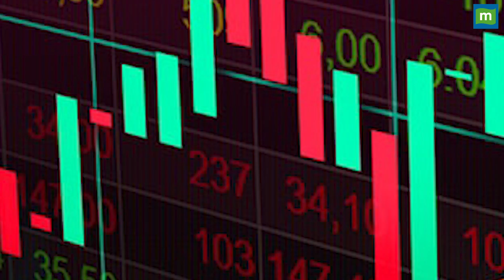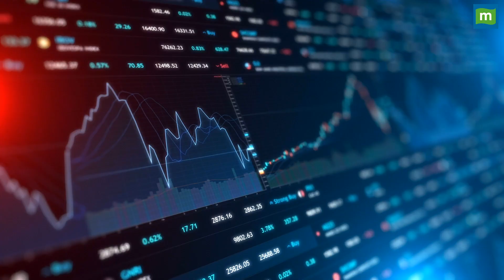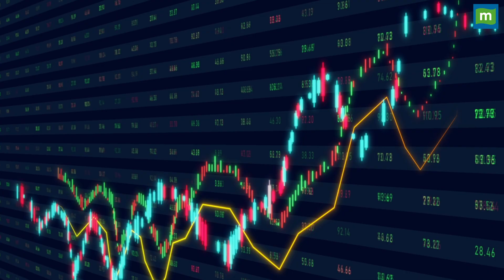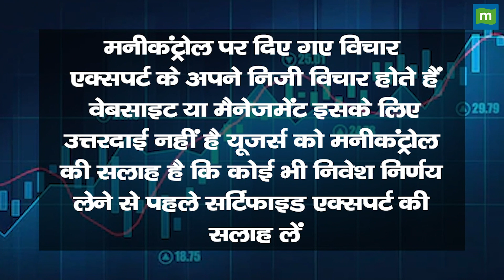Stock Market : 05 दिसंबर को कैसी रह सकती है बाजार की चाल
Market outlook : निफ्टी नए रिकॉर्ड हाई पर हुआ बंद, जानिए 5 दिसंबर को कैसी रह सकती है इसकी चाल